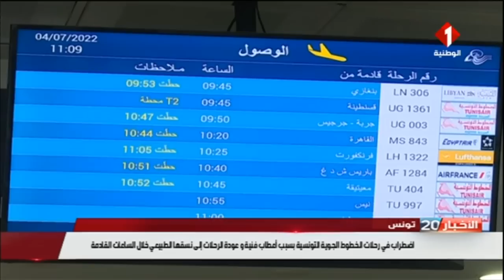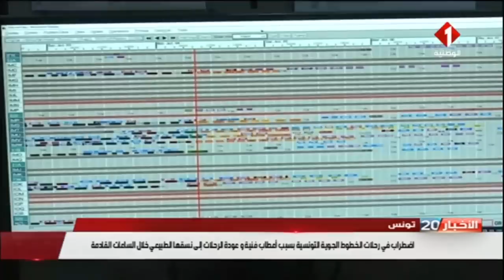…إضطراب في رحلات الخطوط الجوية التونسية بسبب أعطاب فنية